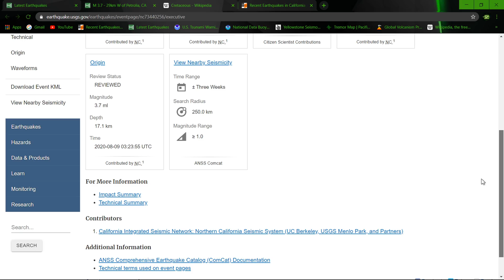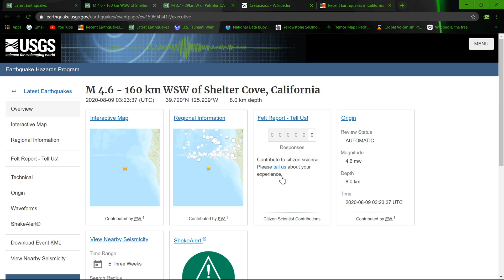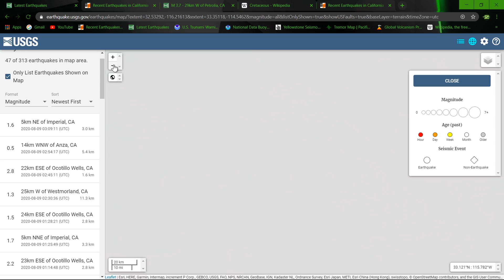Earthquake uptick around Cascadia Subduction zone... 8/8/2020